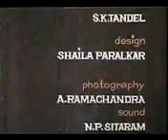One of the best massage cartoon.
Massage for saving trees in 70,s /80,s